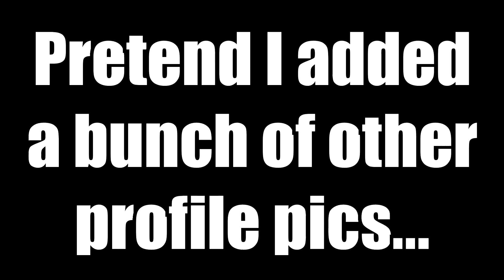Summer Vacation Updates! Lolidere Art Commissions!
Hey there! Just wanted to update you guys on a few things for the Summer. Also, Kat Del Rey, better known as Lolidere, has opened up Art Commissions! Go watch her video for a bit more information or follow her on Twitter @Kyaandere
You won't regret your purchase so please help her out!